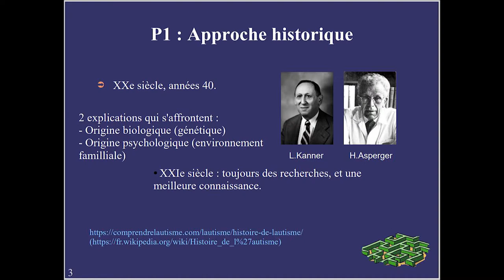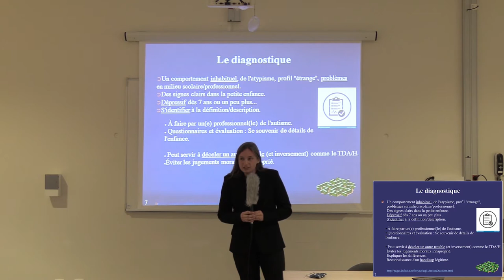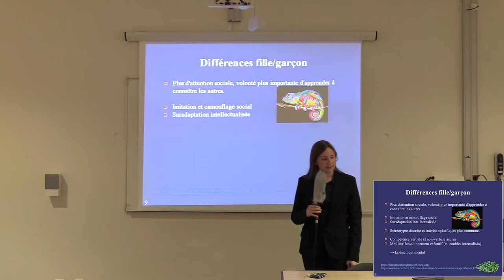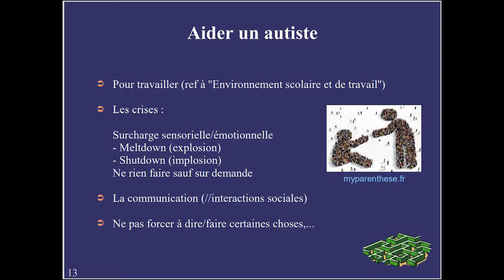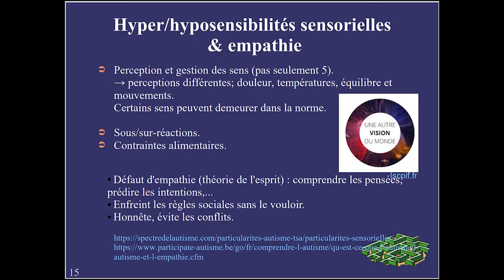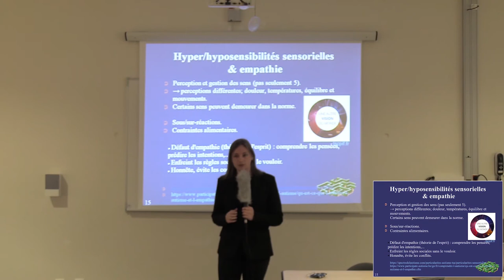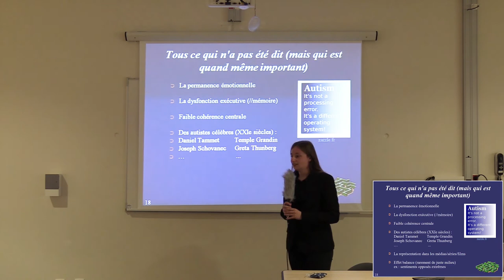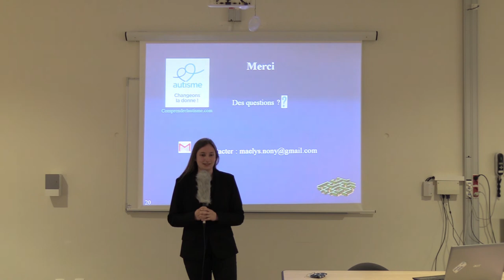Les Troubles du Spectre de l'Autisme, par Maëlys Nony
Montage : Nony Maëlys, Ravagnier Lucas, Lozano Schütz Julian.

Lieu : Salle polyvalente, LPO Ferdinand Buisson "La Nat", Voiron